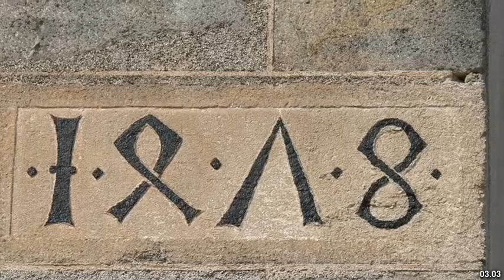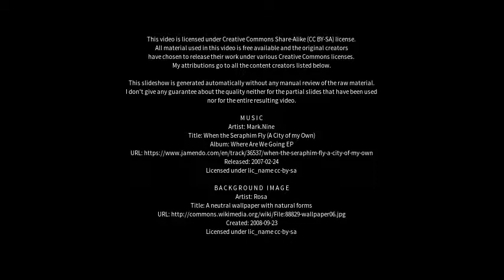Best places to visit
Best places to visit - Lorch (Germany) Best places to visit - Slideshows from all over the world - City trips, nature pictures, etc.